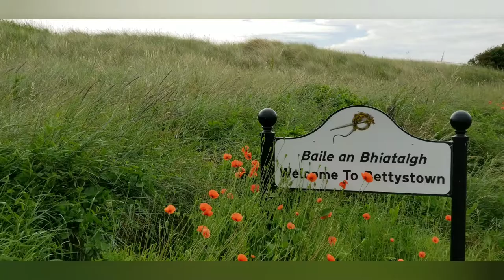아일랜드 더블린 Ireland Dublin Bettystown